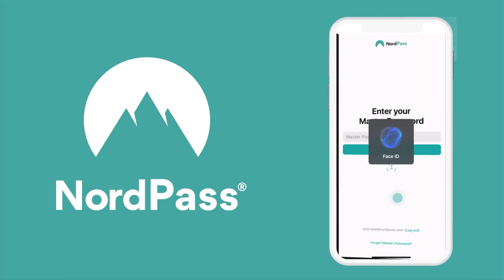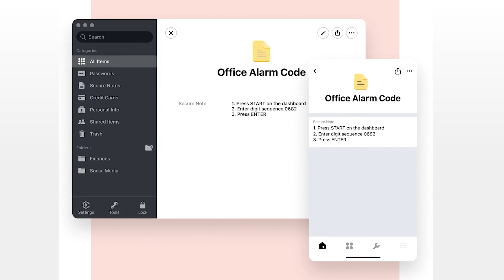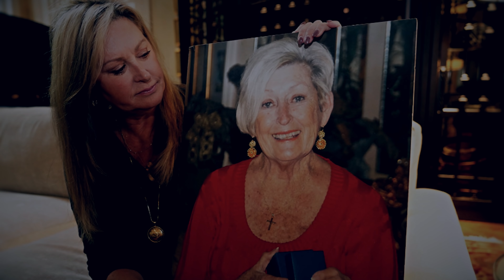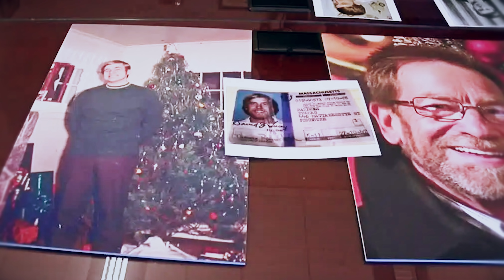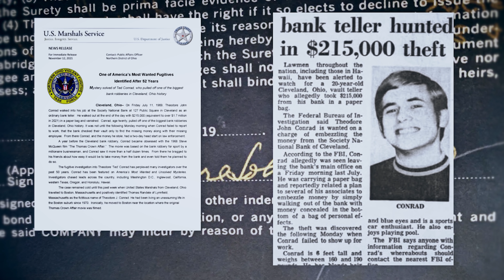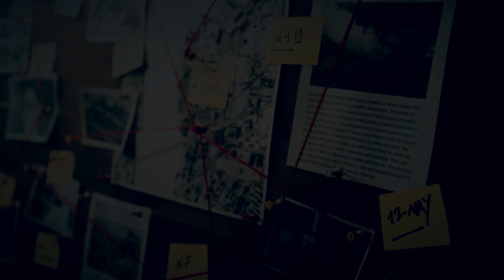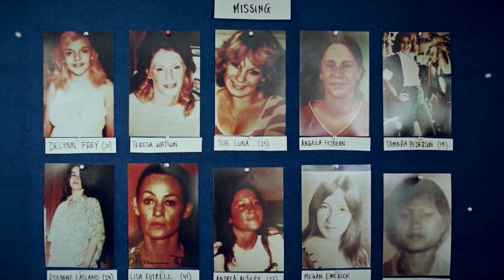January 2022 - Strange & Scary Mysteries of the Month - Scary News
Strange and Scary Mysteries of the month is where we dive into five creepy and scary news stories. We're bringing you the best true crime stories and unsolved mysteries that you'll want to hear about, hope you enjoy January, 2022's Scary Mysteries of the month!